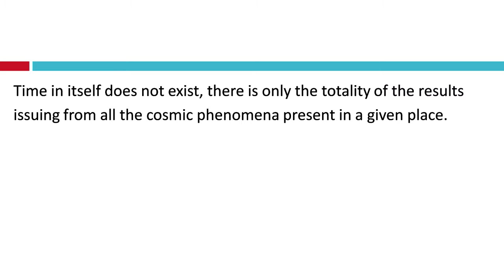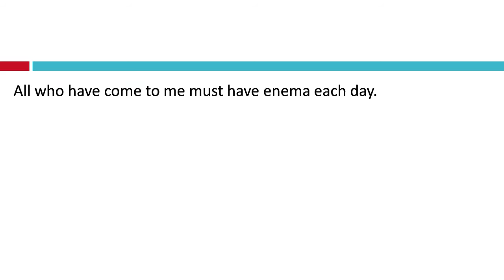Top Spiritual Georges Ivanovich Gurdjieff Quotes | Teachings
George Ivanovich Gurdjieff was a mystic, philosopher, spiritual teacher, and composer of Armenian and Greek descent, born in Alexandrapol, Armenia.